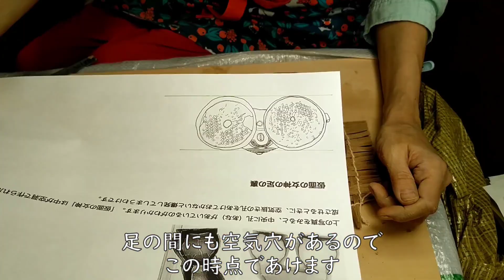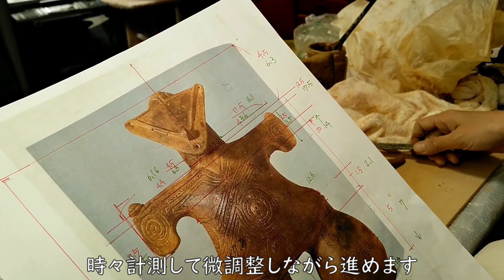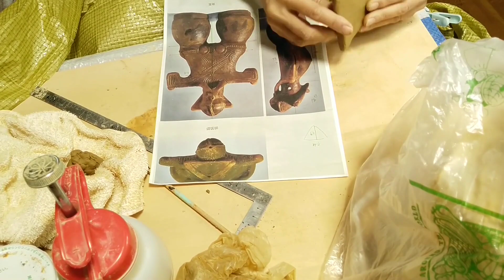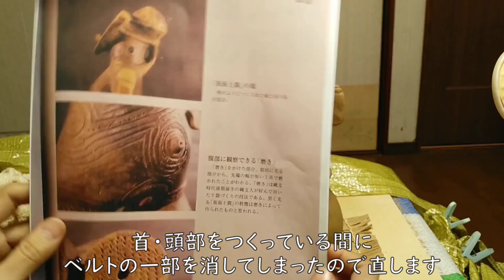【縄文制作】国宝土偶『仮面の女神』をつくる【仮面土偶制作】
長野県茅野市　中ッ原遺跡で出土した国宝土偶（通称『仮面の女神』）を参考に、土偶を制作する過程を動画にしました。

縄文時代に思いをはせながら粘土を捏ね、形作るのはとても楽しい作業です。

今回は粘土で成形です。
少々長い動画になりますが、よろしければゆっくりご覧くださいませ。

★レプリカ制作ではありません★
そもそも技術が足りないので(;'∀')出土品であるオリジナルそっくりに作ることはなかなかできません。しかし、模造品を制作する中でオリジナルが持つ「美しさ」を少しでも感じられるような土器・土偶をつくることを目指しています。

★当動画で使用した音楽のサイト★
甘茶の音楽工房（Music Atelier Amacha）様